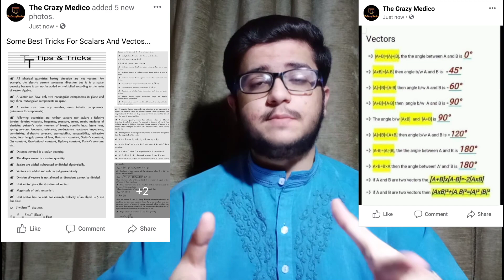Tips On Scalars And Vectors With Some Best MCQs For MCAT |Ausaf TheMedico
Here I Have Explained About Solving MCQs Of Scalars and Vectors With Some Short Tricks.

Song: Xenogenesis
Artist: TheFatRat